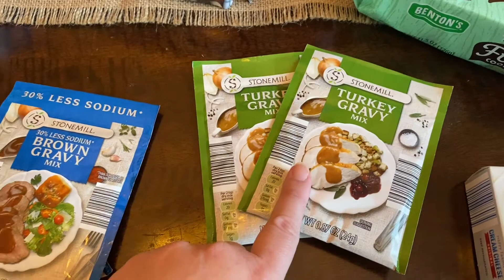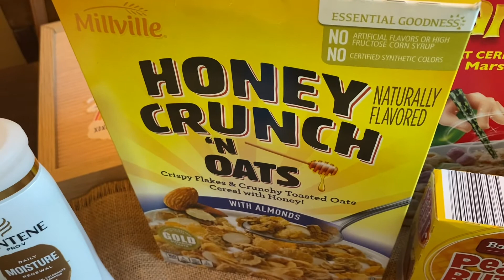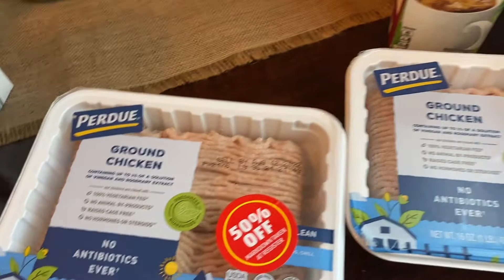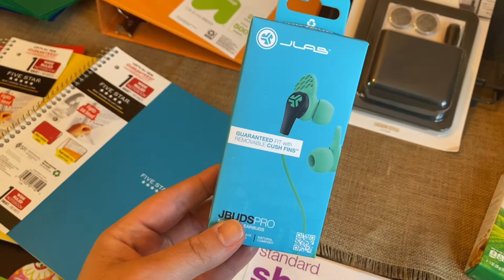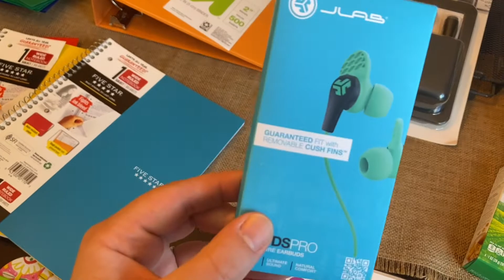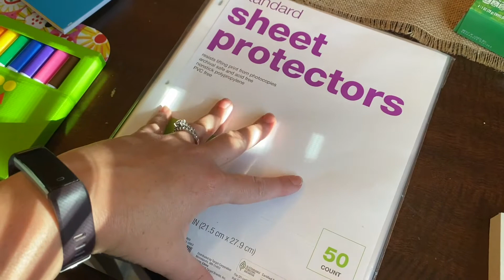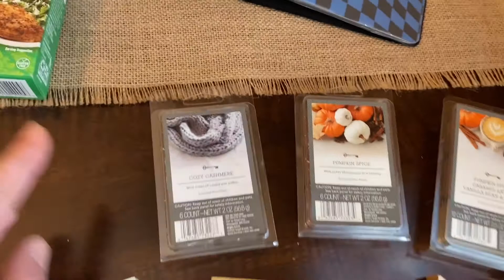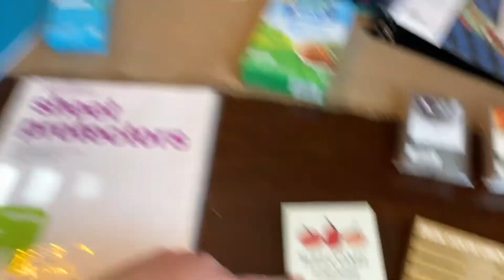IT’S MY OFFICIAL 1 YEAR ON YT! DITL OF A BOYMOM OF 2! BACK TO SCHOOL, CLEAN, COOK & 2 HAULS! 💙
Hi everyone! 🤍 Thank you so much for stopping by my video today and celebrating my official one year of being on YouTube! I hope that you really enjoy this day in the life vlog of all things mom! Stay peaceful! ✌🏼￼